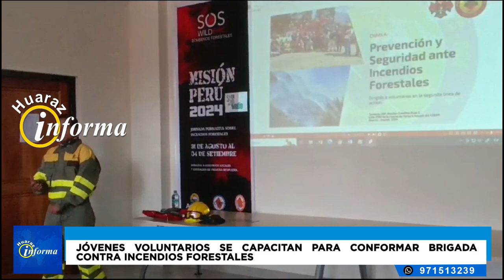Jóvenes voluntarios se capacitan para conformar brigada contra incendios forestales